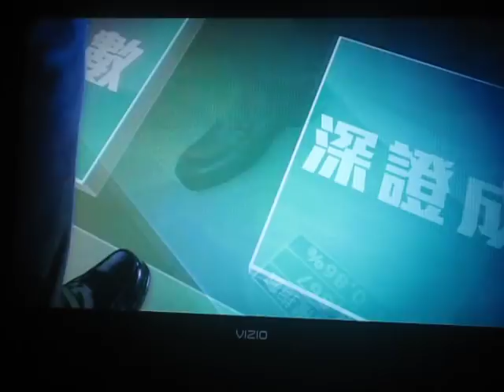習近平在新加坡國宴上的講話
加坡总统陈庆炎周五晚以带有当地特色的国宴招待来访的中国国家主席习近平。两国一致表示将加强经济联系，以及在地区和国际事务中的合作。
这是习近平在2013年担任国家主席以来首次对新加坡进行正式国事访问，同时今年也是两国建交25周年。
尽管新加坡是一个袖珍小国，人口大概有550万，但该国在中国却是一个重要投资国。由于在中国与其它东南亚邻国之间的争吵中一直采取中立态度，所以新加坡和中国之间的关系始终保持紧密。
新加坡总统陈庆炎在国宴上说："1990年我们和中国建立外交关系的时候，没有人预料到我们之间的友谊与合作会如此地迅速发展到今天这样的广度和深度。……这也许要归功于两国人民之间的历史和文化渊源。"新加坡人口中，七成都是华人后裔。
 Singapur Xi Jinping
新加坡总统陈庆炎陪同习近平检阅仪仗队
习近平则在宴会中宣布，中国与新加坡的第三个政府间合作项目将设在重庆。前两个项目分别是苏州工业园区和天津生态城。在周六的访问行程中，习近平还将在新加坡国立大学发表演讲，并且出席多项两国合作协议的签署仪式。2009年，新加坡与中国签署了自由贸易协定，而习近平此行旨在进一步加强两国在该领域的合作。
习近平在回应陈庆炎的讲话时还称赞两国经济合作关系已经"上升到了新的发展水平"。
新加坡已经成为在中国内地最大的投资国，累计投资总额达到720亿美元。而中国也是新加坡最大的投资伙伴，去年双边贸易总额已经接近800亿美元。
新加坡移民与关卡局周五还发布公告，从11月16日起，进一步扩大可享受自助通关服务的中国大陆护照持有者范围。公告指出，凡持有5年及以上新加坡多次往返签证的6岁以上中国公民，并在过去12个月到访新加坡至少3次，即可向移民与关卡局免费注册，享受该服务。
该机构表示，此举将进一步为中国游客赴新提供更多便利，也将进一步拉动中新两国的商务交流。